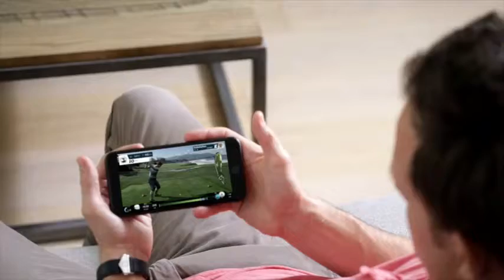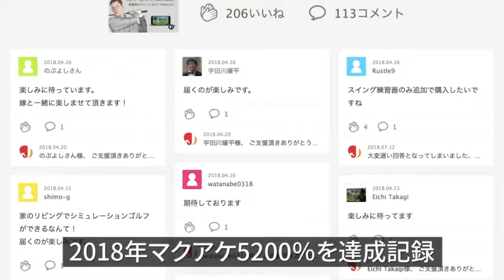phigolf WGTエディション